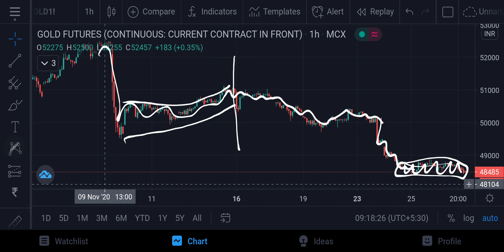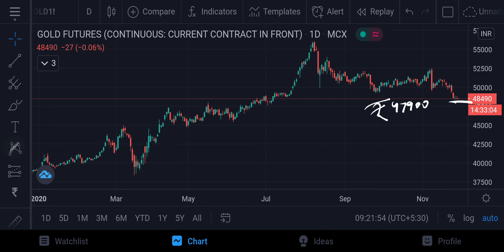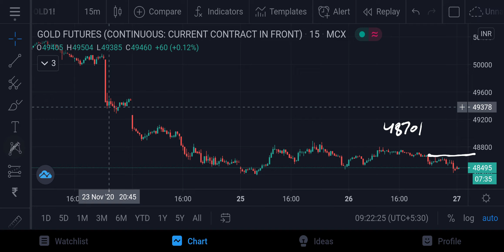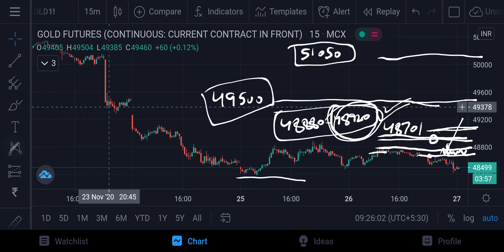Gold MCX Intraday Forecast 27112020 | Technical Analysis | 04Dec20 | Trading Strategy